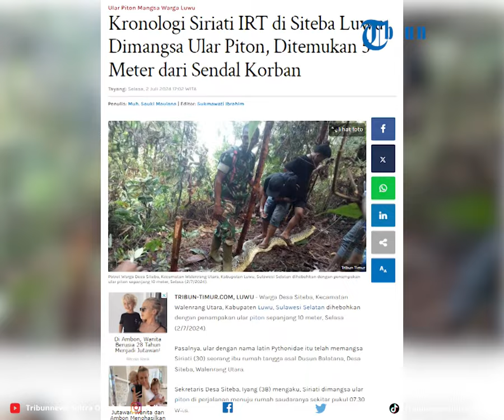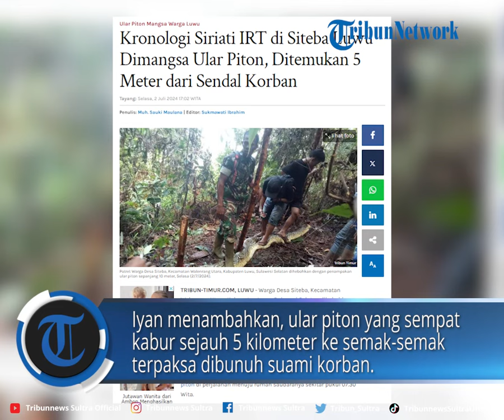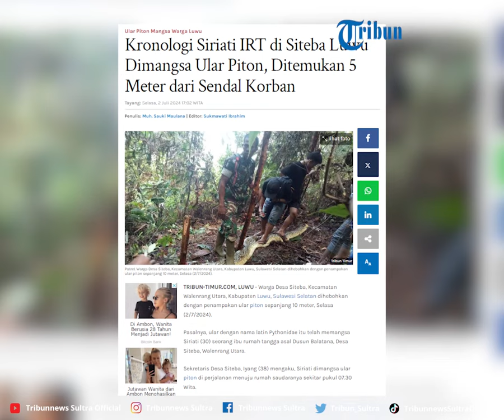Ngeri! Ular Piton 10 Meter Telan Wanita hingga Tewas di Luwu Sulawesi Selatan, Ditemukan Suami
Warga Desa Siteba, Kecamatan Walenrang Utara, Kabupaten Luwu, Sulawesi Selatan dihebohkan dengan penampakan ular piton sepanjang 10 meter, Selasa (2/7/2024).

Pasalnya, ular dengan nama latin Pythonidae itu telah memangsa Siriati (30) seorang ibu rumah tangga asal Dusun Balatana, Desa Siteba, Walenrang Utara.

VP Rheymeldi Ramadan Wijaya
Sumber Dok Tribunnews sultra